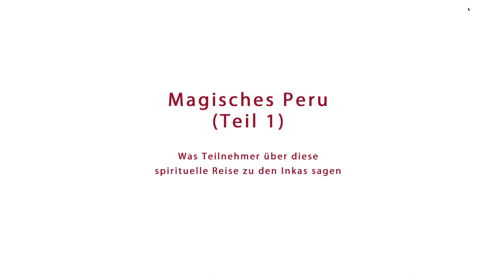Magisches Peru (Teil 1)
MAGISCHES PERU ist eine spirituelle Reise in die Hochanden von Peru. Sie besteht aus zwei Teilen, die du einzeln buchen kannst oder als Gesamtreise – je nachdem, was dich interessiert, wievel Zeit du erübrigen kannst und wie fit dein Körper ist.

Im ersten Teil erlebst du die Schönheit des alten Inka-Reiches, lernst die Stadt Cusco und das Heilige Tal von Cusco kennen, bleibst zwei Tage in Machu Picchu, besuchst berühmte Orte wie Pisaq, Tipon, Moray oder Ollantaytambo und übernachtest auf Amantani, einer wunderschönen Insel inmitten des Titicacasee.

In diesen 12 Tagen geht es nun darum, mit deinem inneren Faktor zu arbeiten und diesen Samen mit Hilfe der Kräfte der Natur zum Keimen und Wachsen zu bringen. Dabei folgst du einem bestimmten "Protokoll" und arbeitet fast täglich mit indigenen Meistern.

In diesem kurzen Video beschreiben einige Teilnehmer ihre Erlebnisse und was ihrer Meinung nach diese Perureise auszeichnet.